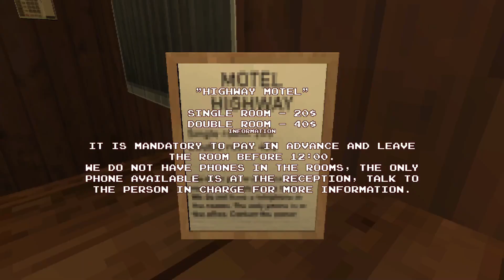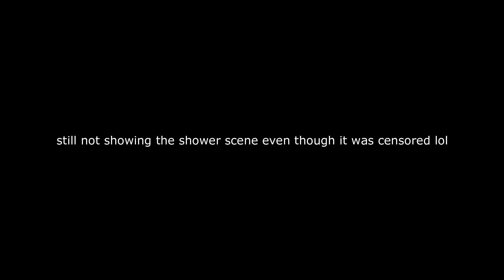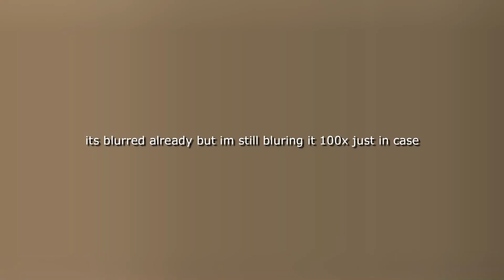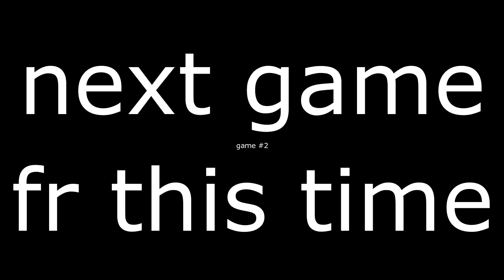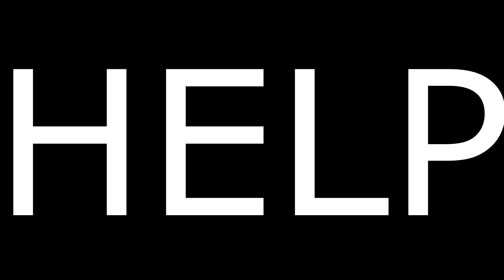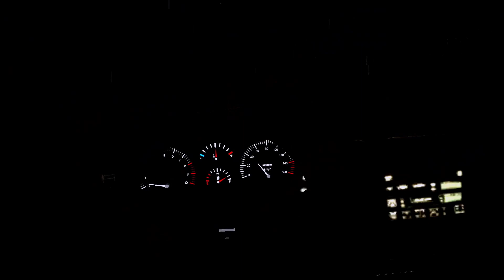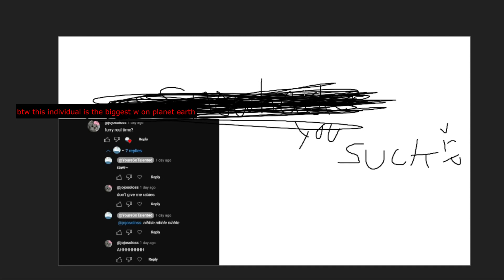4 spooky ah games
i doubt this will get much views because of the video length

songs used
Oshi no Ko Opening | YOASOBI - IDOL (Instrumental)